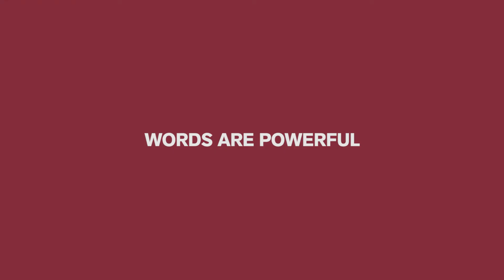WORDAFUL - COLLEGE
WORDAFUL is a video series showcasing the power of words and importance of how they are used.

Song: Hail The Underdog
Artist: UTAH